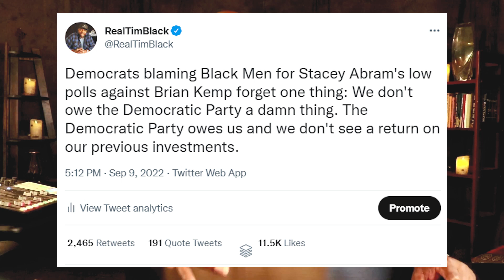Democrats CONCERNED As Stacey Abrams Falls In Polls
►Listen to Pause...w/Tim Black Podcast: TimBlackPause.com